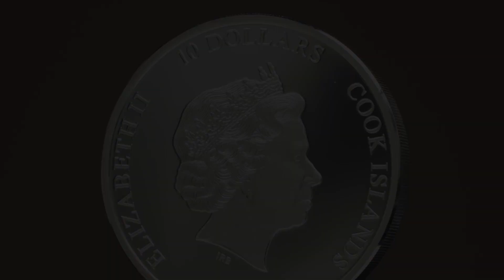2023 Half Dome Mountain 2 oz silver coin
Half Dome Mountain 2 oz high relief silver coin Cook Islands 2023.